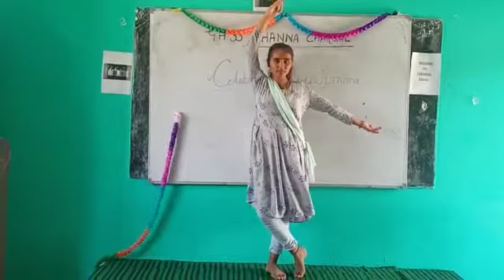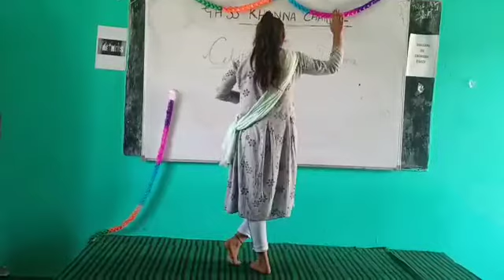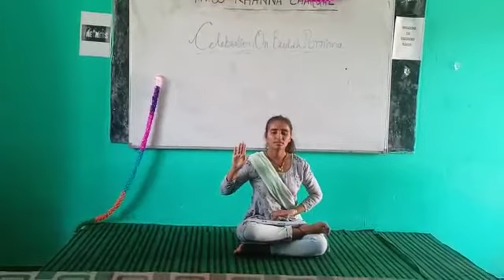5 May 2022